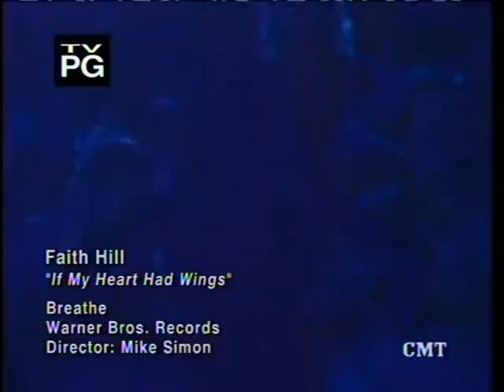Faith Hill- if my heart had wings.mpg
my fav Faith song